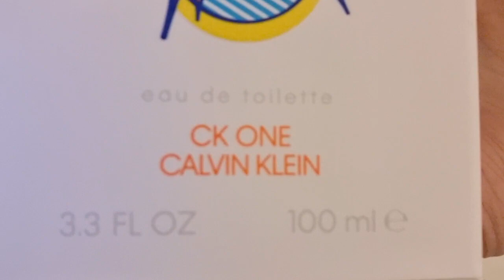Perfume Calvin Klein CK One Summer 2019